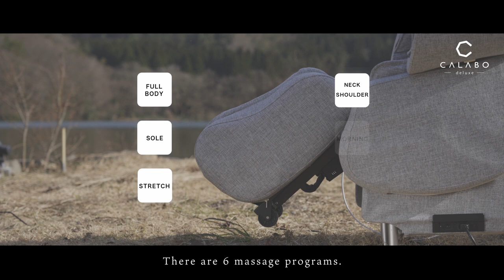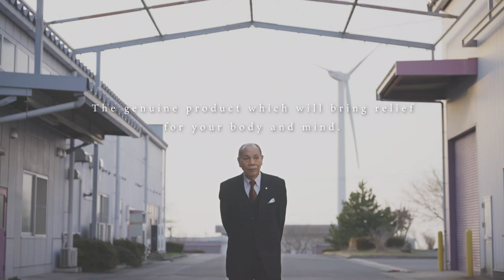Inada Calabo - Your Home is a Relaxation Salon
• AI Sole Massage Mechanism - Effectively stimulates pressure points of the sole of your feet by pushing in three-dimensional movements.
• AI Stick - It’s like a magical stick, with sensory operations to give you the massage you want
• In addition to the compression effect of conventional air massage, “AI sole mechanism,” a new technology equipped with protrusions that directly stimulate foot pressure points (Yusen and Sokushin), promotes blood circulation from the feet to the whole body.
• Calabo’s Newly Developed Massage Program - Supports a healthy life by offering 6 massage programs with consideration to the best kneading comfort and health maintenance.
• 6 Programs - Full Body Program, Sole Refreshment Program, Neck/Shoulder Program, Program for Stretch for Posture, Defence Body Program, Activity Body Program.
• 3 Programs
o Upper Body - Kneading, Kneading and Tapping, Air
o Lower Body - Sole Kneading, Air
o Roller/Shiatsu -  Full Body, Shiatsu